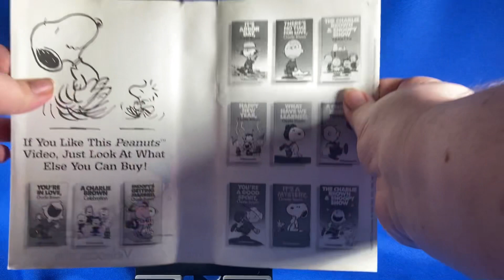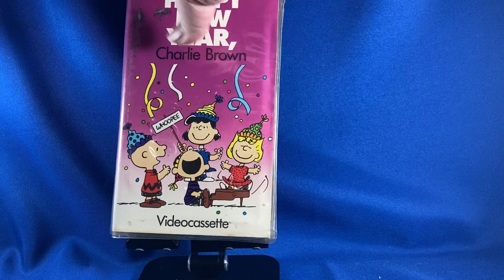VHS: Happy New Year, Charlie Brown